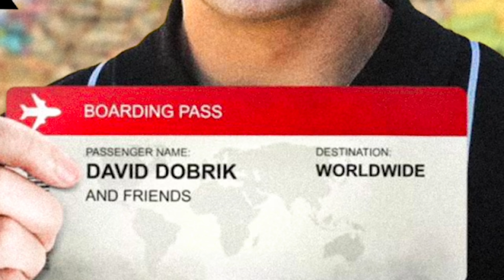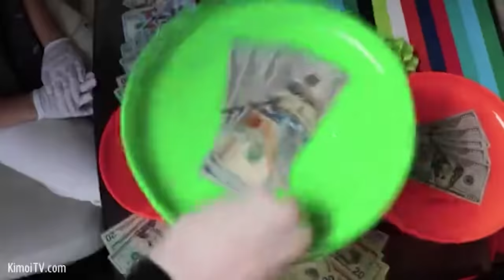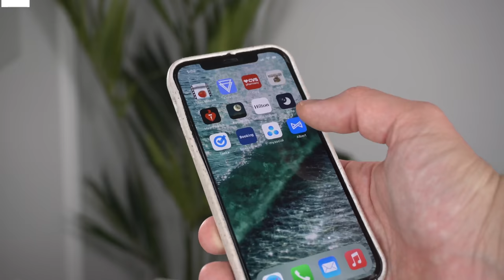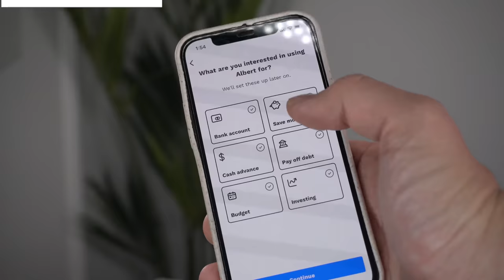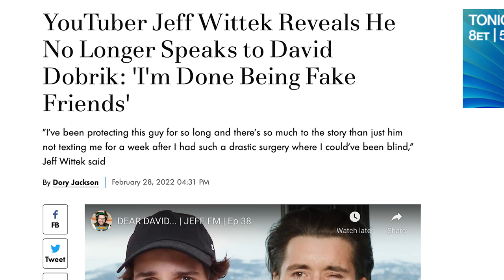David Dobrik's "Travel Show" and its MANY Problems 👎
to download the Albert app. For a limited time when you open a checking account and connect a qualifying direct deposit, you'll get $150. Albert is not a bank. Banking services provided by Sutton Bank, Member FDIC. The Albert Mastercard® debit card is issued by Sutton Bank, Member FDIC, pursuant to a license by Mastercard International Incorporated. Early access to direct deposit funds may vary depending on the payer's deposit timing. Albert Instant eligibility requirements apply.

CHAPTERS
00:00 - Intro
01:39 - David's Problematic Brand
05:56 - Members of the Vlog Squad
13:28 - SPONSORED by Albert
14:44 - Poorly Formatted Show
15:48 - Jeff Wittek Accident
18:34 - Forced Story and Meaning
21:48 - Sappy Backstory
24:44 - Summary

There are many problems with David Dobriks new "travel show," called Discovering David. Including a terrible format, boring cast, and troublesome associations for its star who was involved in an accident that injured Jeff Wittek, and allegations against 'Durte Dom' Zeglaitis. Let's watch as the vlog squad visit Slovakia and Greece, while discussing what happened behind the cameras.

MAILING ADDRESS:
Nick DiRamio
5419 Hollywood Blvd Ste C - # 430